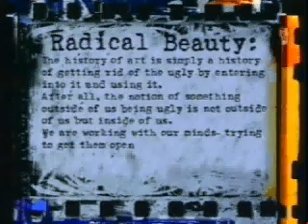Art Futura 97 CD Video 7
Assorted 3D and Misc. content from the Art Futura 97 CD back in 1997.